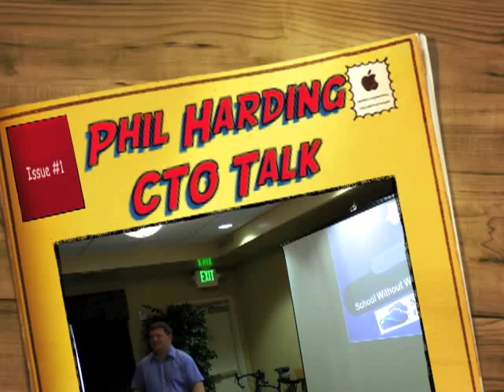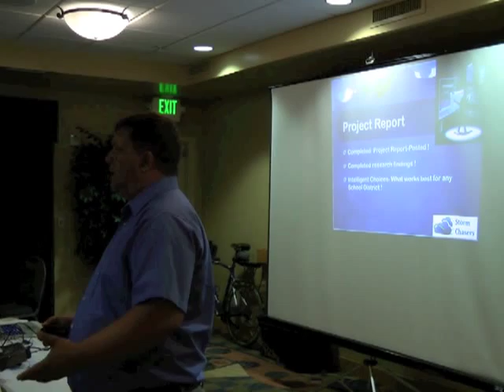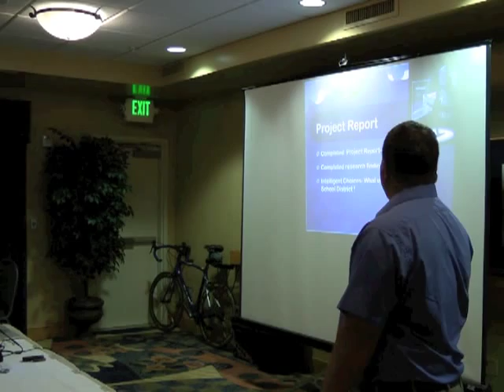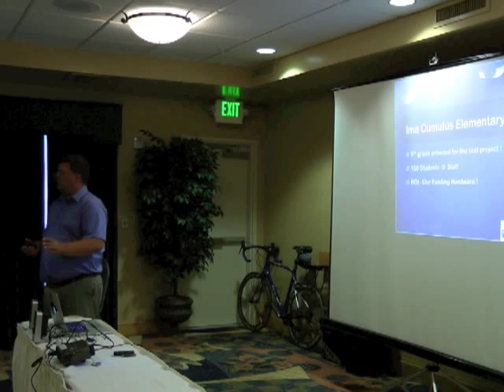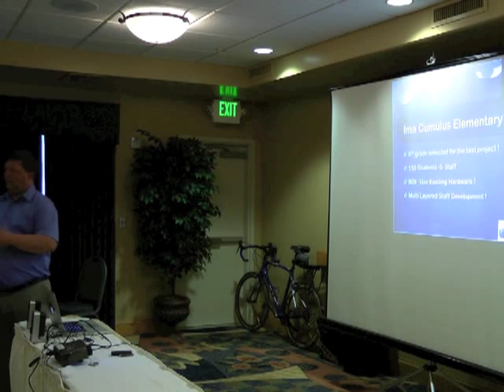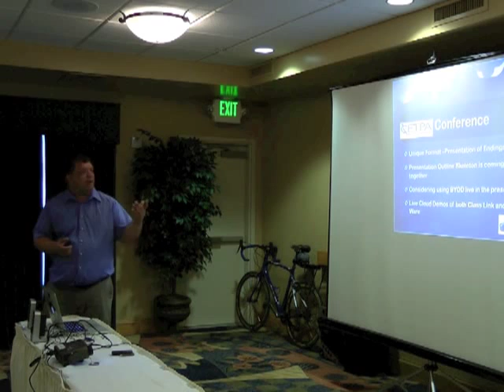Phil Harding CTO Talk3